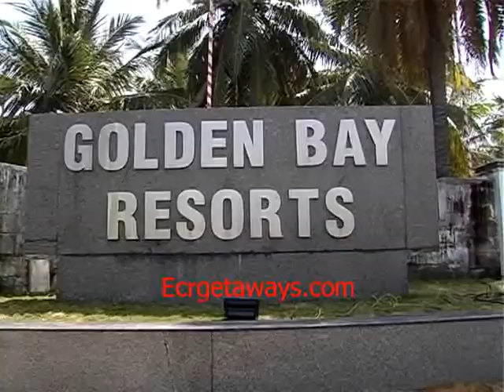Golden Bay Resort Price